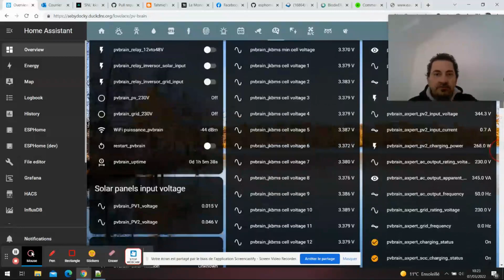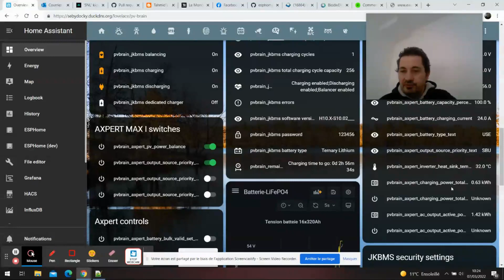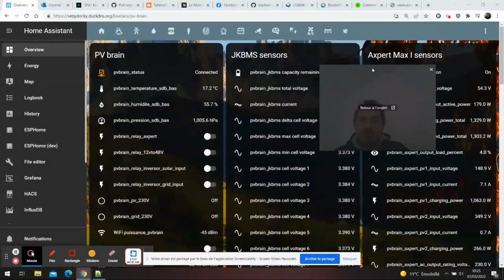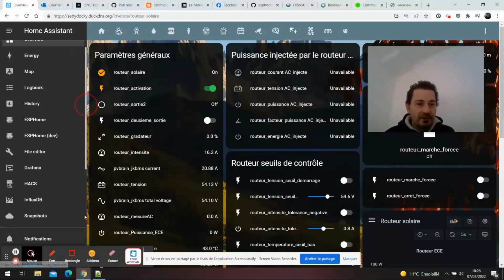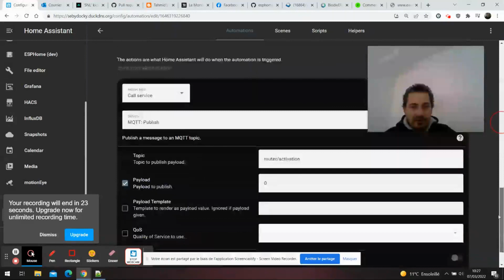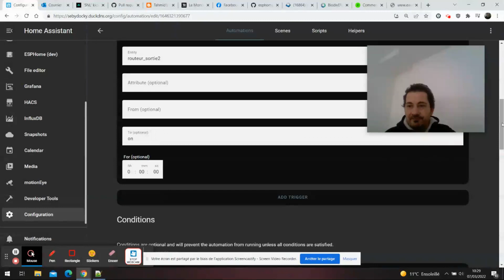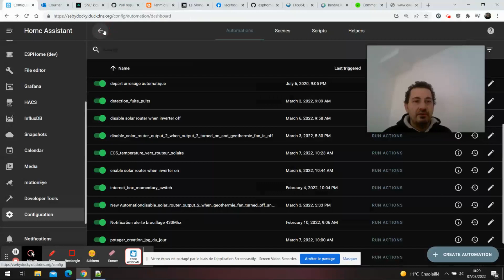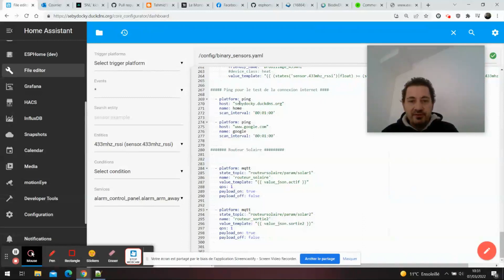Vlog #26 en route vers le photovoltaïque : optimisation HA utiles pour le routeur solaire